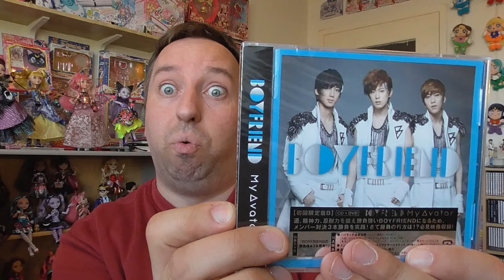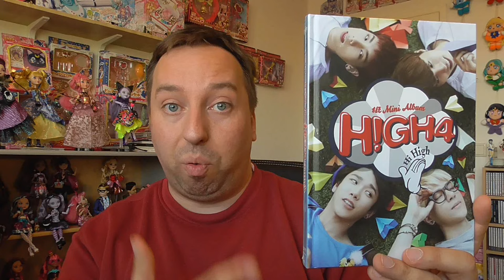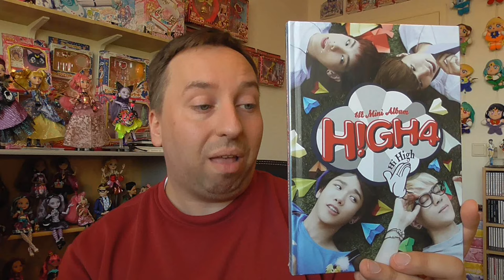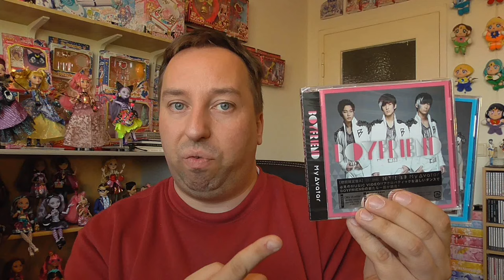K-Pop Unboxing! Endlich ein Paket von CDJapan!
Hey meine Lieben! Ja, während ich weg war ist endlich endlich ein Paket eingetroffen, meine dicke Lieferung von CDJapan! Aber seht selbst! ^^